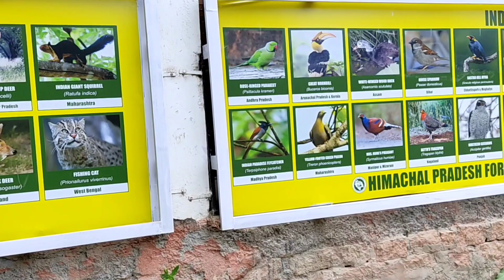Hidden Waterfall in Manali Sajla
it is beautiful waterfall situated near manali.it is 10km far from manali towards naggar road.it can be reached by bike car or bus.it takes 20min from manali.waterfall is 1.5km from sajla village entry point.